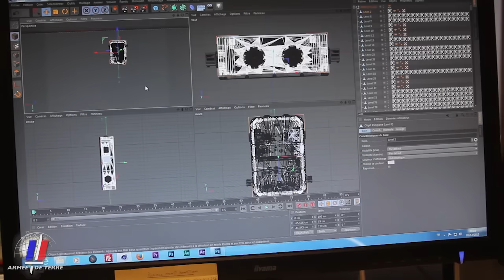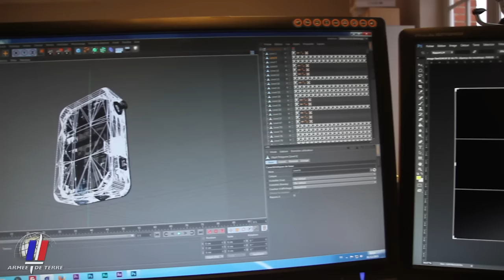CERBER : quand les projets prennent vie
« En opérations, dans la fonction que j'occupe, j'ai réalisé que certains points étaient perfectibles au niveau des communications ", explique le maréchal-des-logis Phil du 13e régiment de dragons parachutistes. Partant de ce constat, il a proposé à la Direction générale de l'armement, via la « mission innovation participative ", le projet CERBER qui vise à améliorer les transmissions. En effet, CERBER est l'acronyme de "chasuble d'équipements radio branchés en réseau » ; concrètement, il s'agit d'un boitier électronique connecté facilitant la réception et la transmission de données. Ligne budgétaire ouverte, le MDL Phil voit son projet prendre vie. « Aujourd'hui il nous reste à intégrer la partie électronique [ ] Demain, ce projet sera ouvert à tout utilisateur. »

Devenez tous acteurs de la défense de demain en proposant vos projets d’innovation